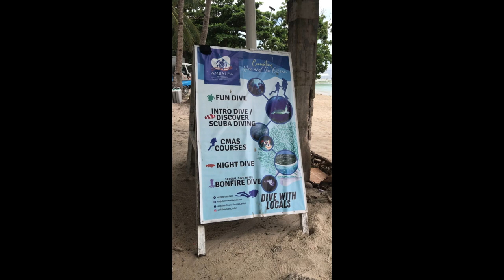Episode 1: Feeling blissful in Bohol